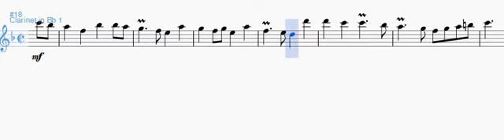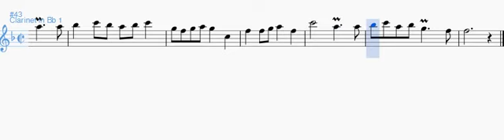Te Deum Clarinete 1